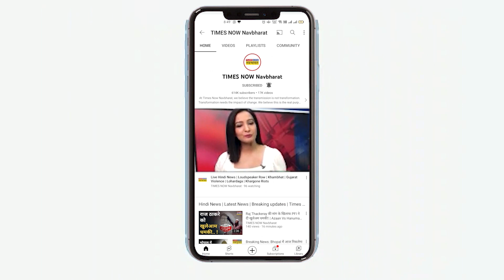Dr. Jai Madaan से जानिए मांगलिक दोष से मुक्ति पाने के अचूक उपाय।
इस वीडियो में डॉ. जय मदान आपको बताएंगी की मांगलिक दोष से मुक्ति पाने के लिए कौन से अचूक उपाय आजमाएं. डॉ. मदान ज्योतिष होने के साथ-साथ मोटिवेशनल स्पीकर, ट्रांसफॉर्मेटिव लाइफ कोच,लेशनशिप काउंसलर और स्पिरिचुअल हीलर भी हैं.